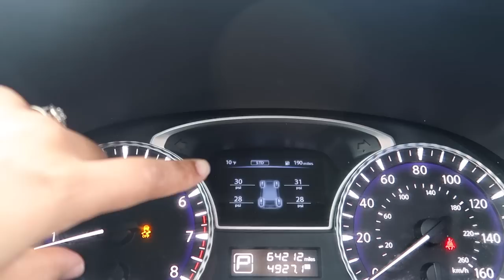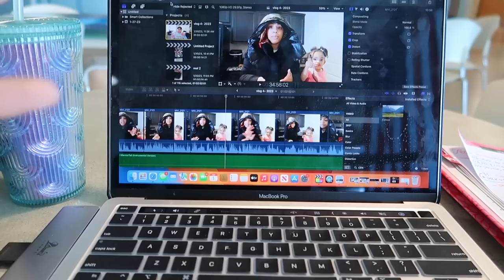VLOG: Snow Day + Life as a Mom, Wife, + BUSINESS OWNER | New Cookware + Cooking + Sharing Advice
Amazon Storefront - Things mentioned in this video are linked in my storefront

Cookware ( This set is the same brand , but it doesn't come with as many pieces as the set I got during Black Friday)

♡ TIME STAMPS
00:00 -